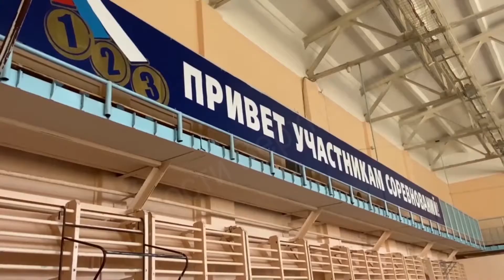Дзюдо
И новые победы наших спортсменов! С 19 по 21 августа в Чайковском проходило первенство Пермского края по борьбе дзюдо среди юношей и девушек до 18 лет и юниоров до 21 года. С теми, кто привез заветные медали встретилась Ксения Калугина.